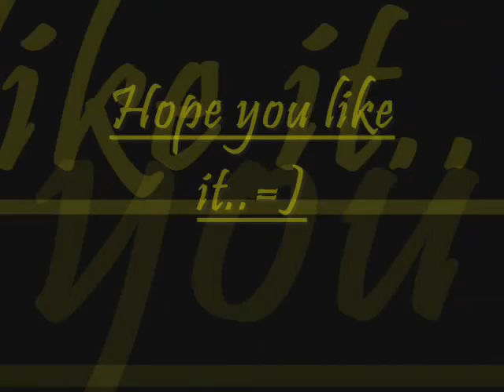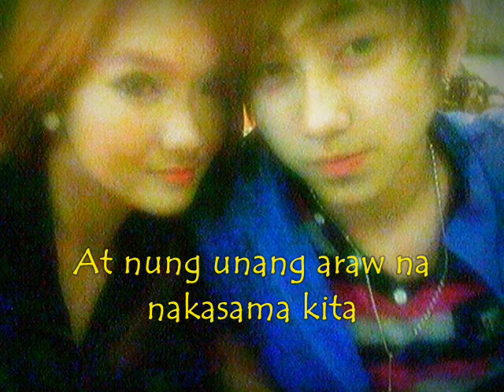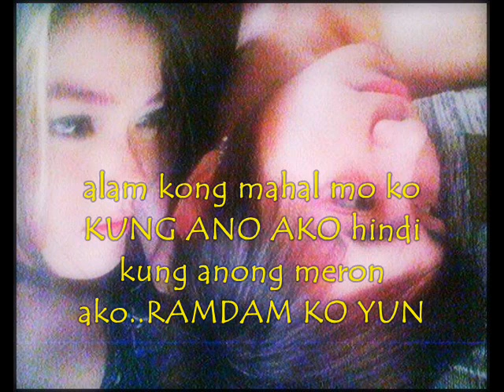jonathan barrios and mimi idago